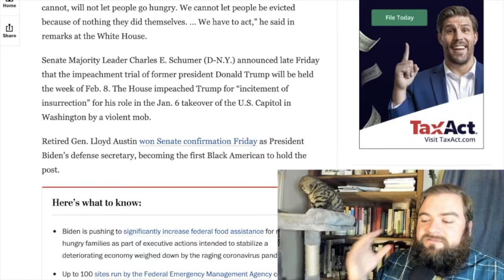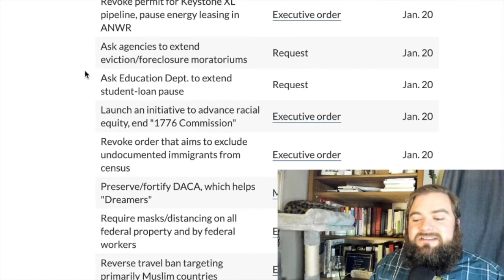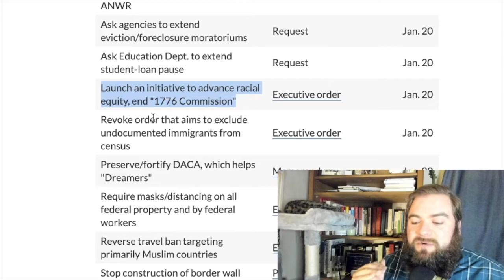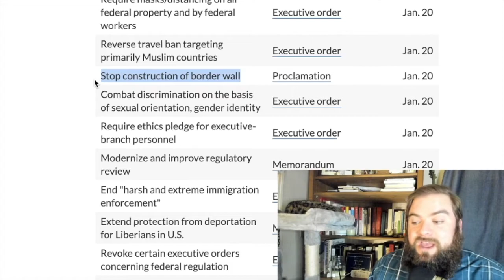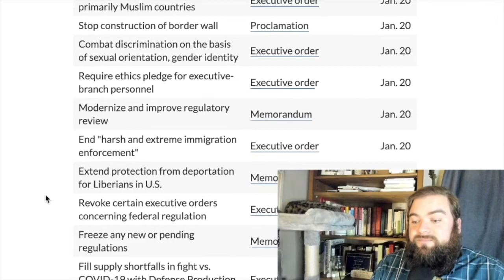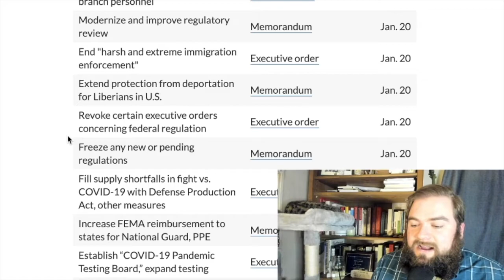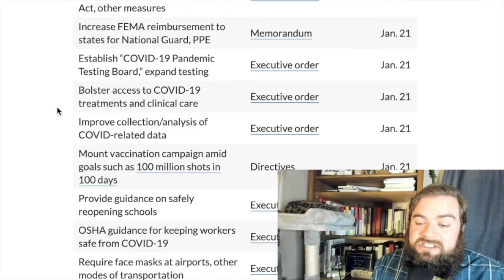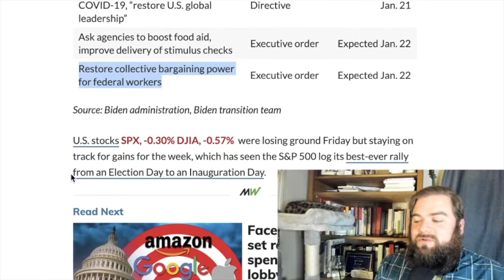Joe Biden delivers important executive orders in first days as President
President Joe Biden spent his first days in the Oval Office signing numerous executive orders, including important protections for DACA recipients, LGBTQ Americans, the environment, workers, and helped spur the fight against coronavirus. In this video, I go over the orders and acknowledge those that are clear nods to the progressive Democrats and independents who voted for Biden.